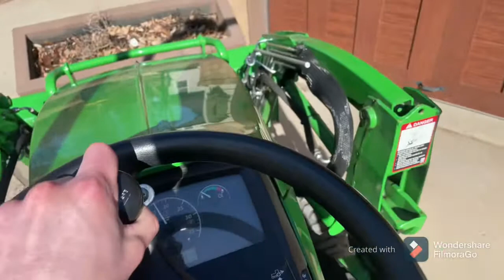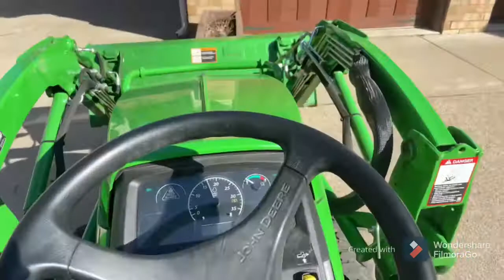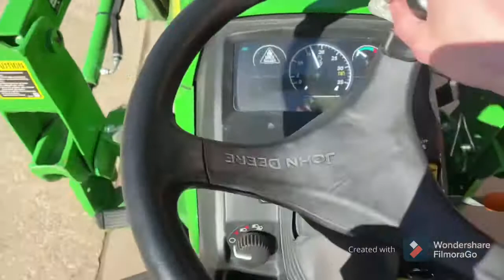Vlog 81 - Welcome Back to the Channel!!!!